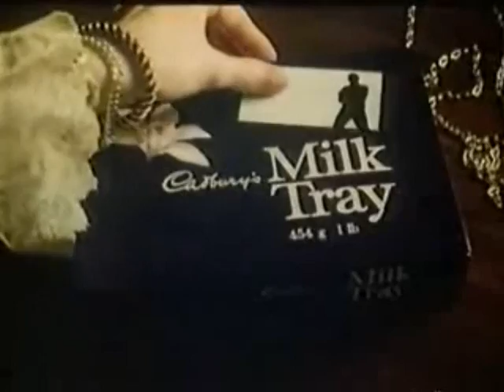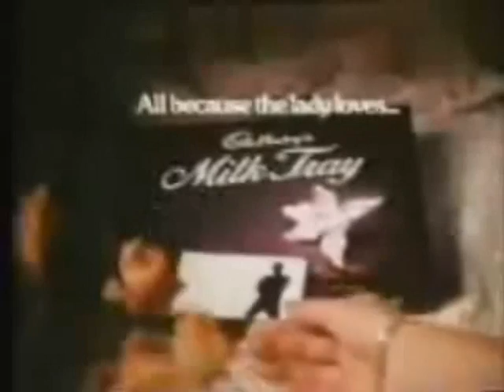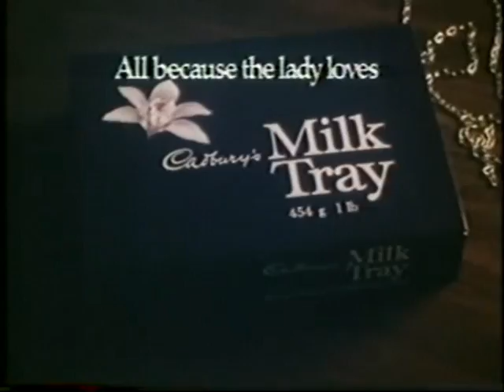Milk Tray (The Night Rider - Smooth Version) Music with Montage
A massive version of The Milk Tray Theme (The Night Rider)